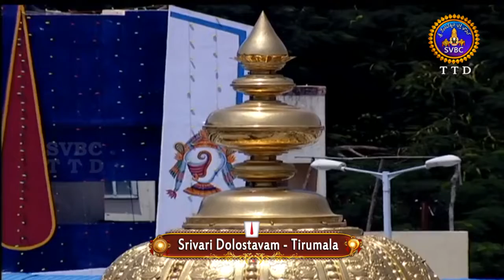శ్రీవారి డోలోత్సవం | Srivari Dolotsavam | 11-04-19 | SVBC TTD